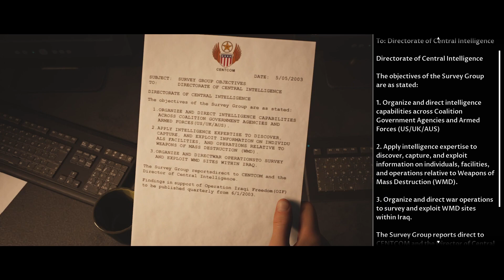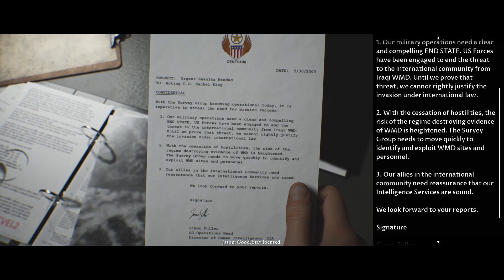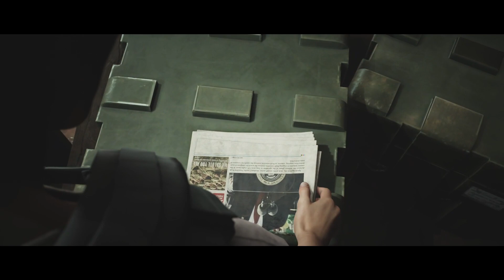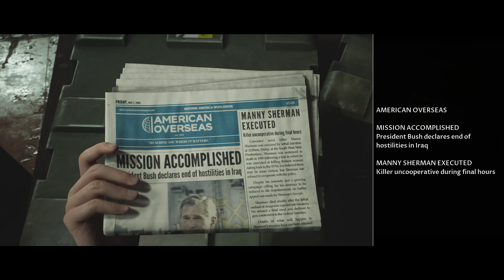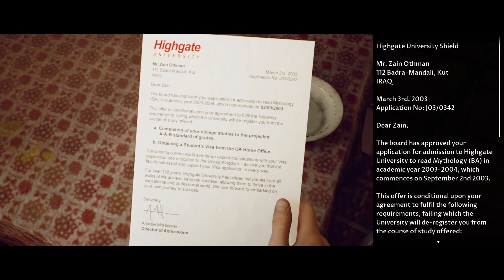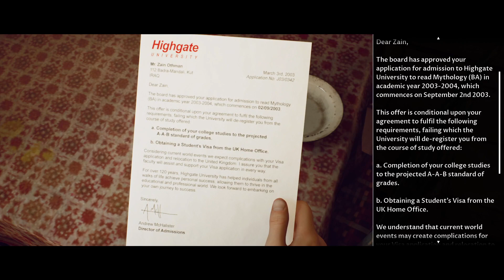THE DARK PICTURES HOUSE OF ASHES Gameplay Walkthrough Part 2 - SURPRISE AMBUSH (FULL GAME)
House of Ashes (The Dark Pictures) Walkthrough Gameplay Part 2 includes a PC Game Review of the Single Player Story for PS5, PlayStation 5, Xbox Series X and PC. My House of Ashes Gameplay Walkthrough will feature the Full Game. This Dark Pictures House of Ashes Gameplay Walkthrough will include a Review, Soundtrack, OST, all Choices, all Decisions, all Endings, Good Ending, Bad Ending, All Character Choices, Rachel King, Salim Othman, Eric King, Jason Kolchek, Nick Kay, Full Campaign Missions, New Gameplay and the Ending of the Single Player.

What is.. The Dark Pictures: House Of Ashes?